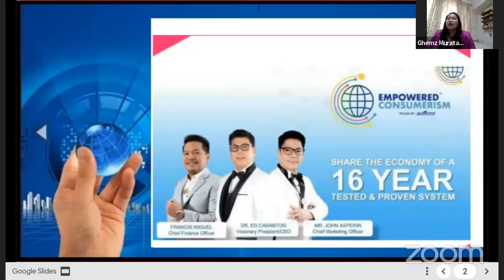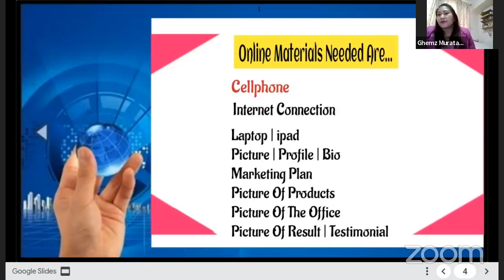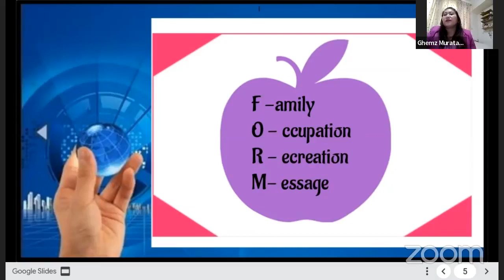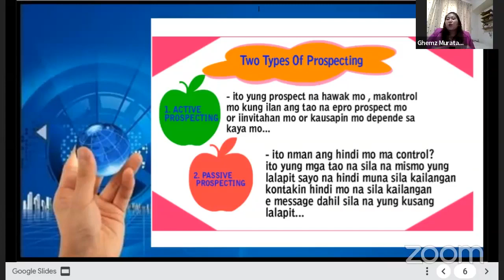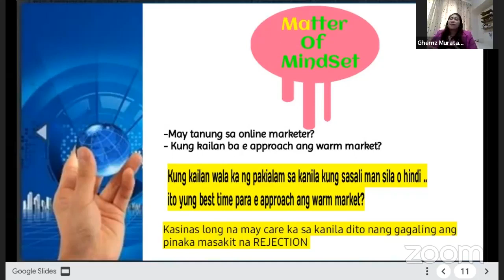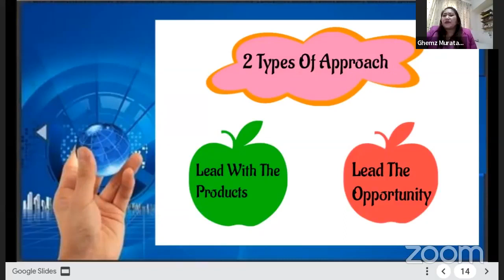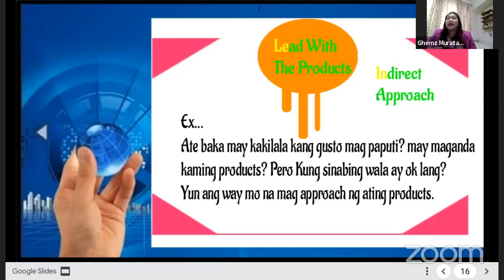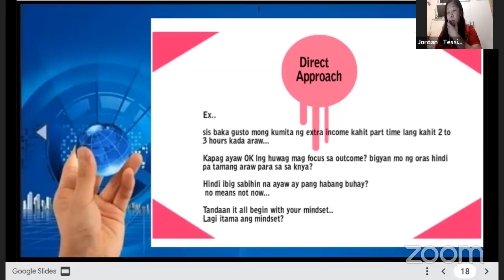Prospecting Presentation by Coach Gemma Murata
hosted by Ms Tssie Bassig
Online Training Program - OFW
Trainer: Coach Janet Bisares